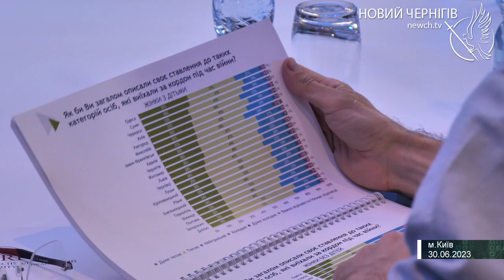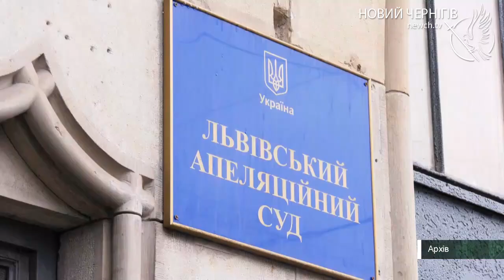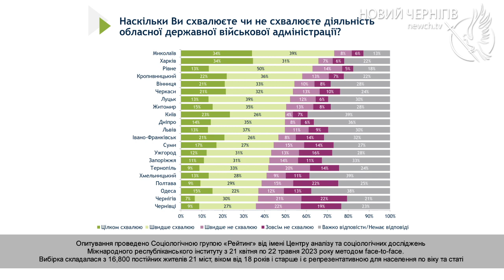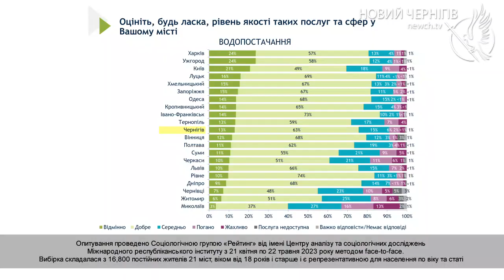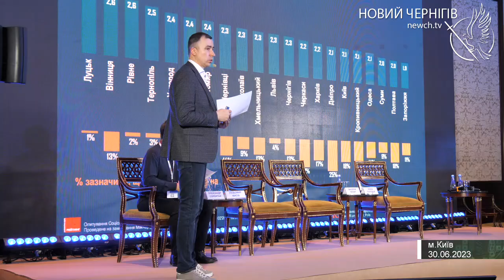Перший серед прифронтових та досі на передовій: що показали рейтинги Чернігова?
Взірець для всієї країни, попри виклики війни і всупереч політичним перешкодам. Такими враженнями про Чернігів в очах експертів після презентації результатів восьмого муніципального опитування на Конференції з демократичного врядування за участі високого представництва міжнародних партнерів, центральної влади та місцевого самоврядування, поділився, як і щороку на загальноміській нараді, виконуючий обов’язки очільника Чернігова Олександр Ломако.